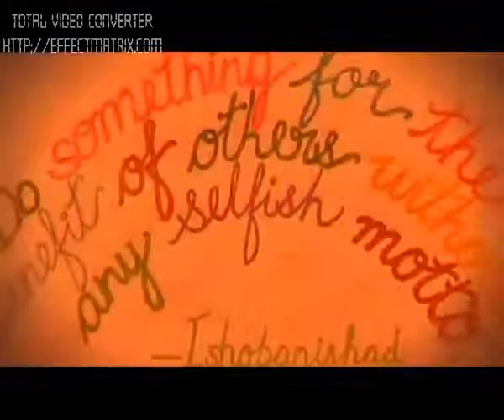Om Foundation part 3/3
OM Foundation is a Noida-based registered, secular, gender-sensitive and humanitarian public charitable trust.
Founded in the year 2002, the Foundation was set up to make significant contribution to the economically and socially disadvantaged citizens of India. Towards this, the Foundation has created, managed and supported programs aimed to bring about sustainable changes, predominantly in the field of education and employment for the underprivileged.
The Foundation main aim is to bring about at change in the lives of the underprivileged so that they emerge as an asset not only for their immediate families but also for the Nation.